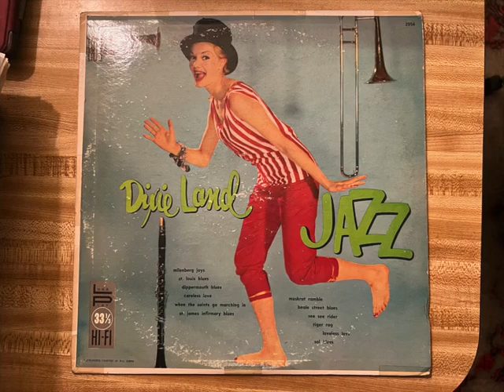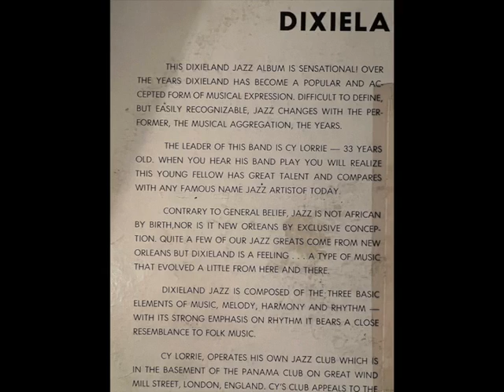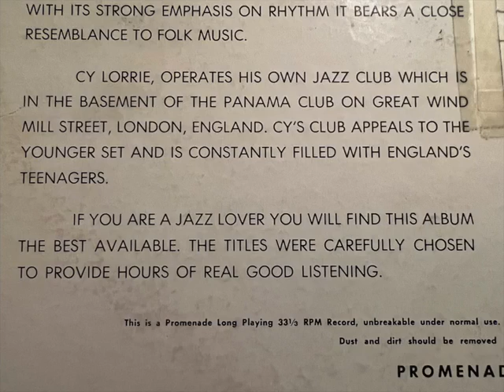"Dippermouth Blues" Space Cadets Cy Laurie band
As a kid I went to hear all the local dixieland bands and they were nothing special. Just the usual bands playing the standard repertoire. Then I got this Dixieland Jazz lp and I couldn't believe what I heard on it. The clarinet player sounded just like Johnny Dodds. I mean just like him. I read on the liner notes the leader of the band was Cy Lorrie (misspelled his name and that created a real problem until I found out the correct spelling was Cy Laurie. I looked for other records by Cy Lorrie and couldn't find any) I also found out he was the clarinet player. Soon I found another Lp of his on the Esquire label. But what I really wanted was to hear him in person. I read on the liner notes he had his own jazz club in London. Next I wondered how am I going to get to London? That is across the ocean. So one day I was with my parents on a trip near the port of Los Angeles. I thought if I could stowaway on a ship I could get to England and hear Cy Laurie so I walked onboard a ship when my parents were in a shop. A guy said what are you doing on the ship kid, we leave soon. Where are your parents? I said I have to stow away on the ship because I have to get to England to hear Cy Laurie because he plays just like Johnny Dodds. And your ship is going across the ocean isn't it? The guy on the ship said, "Wrong ocean, kid. This is the Pacific Ocean and if you stow away on this ship all you will end up hearing is Hawaiian music. We are going to Hawaii" What a disappointment and I got in a lot of trouble with my parents when the guy on the ship told them I was trying to stow away. I made up my mind to get to England somehow someway because I just had to hear Cy Laurie in person. That day never came. I got older and had a job and never made it even out of the United States in my life, let alone to England. I did fortunately visit New Orleans many times. But what I have wanted most was to hear Cy Laurie in person just once and I never got to. I have heard Louis Armstrong in person several times, and Duke Ellington and Cab Calloway and many others including New Orleans musicians. But I would trade getting to see every jazz band I have heard in my life just to have been able to have heard Cy Laurie once in person. That guy is a reincarnation of Johnny Dodds. I have heard him on records. I can only wonder what he sounded like in person. His recordings showed up on various discount lp labels in the United States. This Promomade label is one of them. Interesting in the liner notes the band is identified as Cy Lorrie but on the record label it is the Space Cadets. Space Cadets? Maybe if I became an astronaut I could steer the rocket ship when it came down to land in the Thames River. Then I could get to London and hear Cy Laurie in person which was my dream..